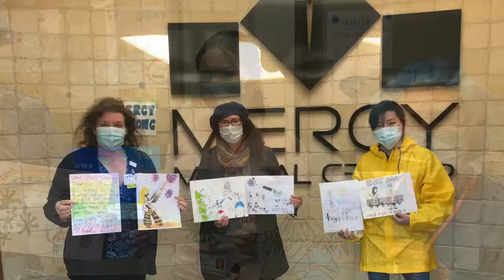CHILDRENS ARTWORK L1 SALLY STUDIOS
CHILDREN'S ARTWORK
SALLY STUDIOS ART CENTER 2020
ART TEACHER SANDRA GRAF